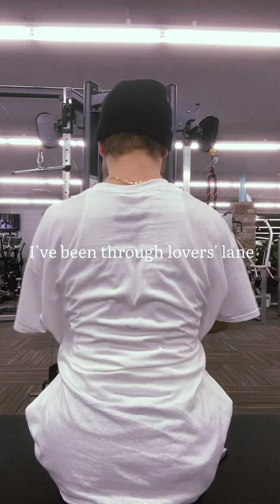I wonder… (late night lifts)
I feel myself getting a lil stronger.  Started to hit chest correctly about 2 months ago and I’m already seeing a crazy improvement.  About to pay for a revamp for my pages soon I’m having a hard time finding a good graphic designer.  Also building a pull-up and dip bar in my background soon.  Hope y’all enjoy the vid!!!